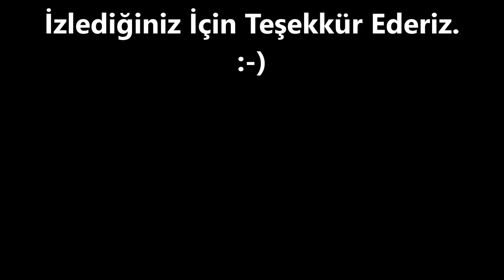0 532 502 93 52- İSTANBUL AVRUPA YAKASI - PASLANMAZ - PLEKSİ KUTU HARF